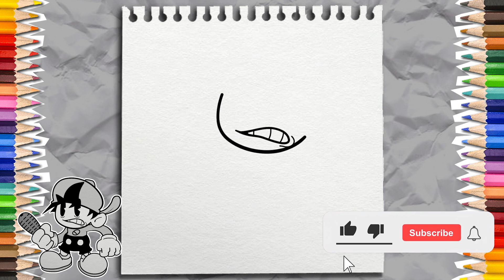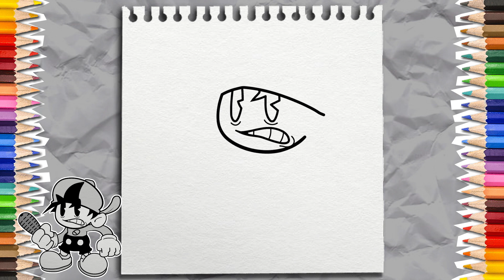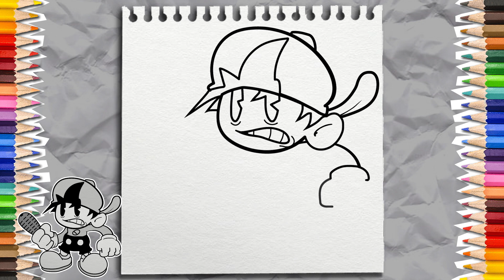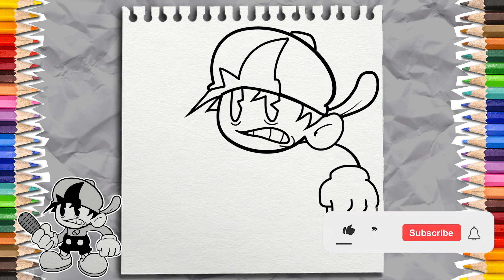HOW TO DRAW BOYFRIEND Friday Night Funkin' VS Mickey Mouse - Wednesday's Infidelity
Hello in today's video you will learn how to draw the BOYFRIEND Friday Night Funkin' VS Mickey Mouse - Wednesday's Infidelity MASHPROTATO Friday Night Funkin, very easily and with a very easy step by step to follow, don't forget to subscribe to the channel!!!